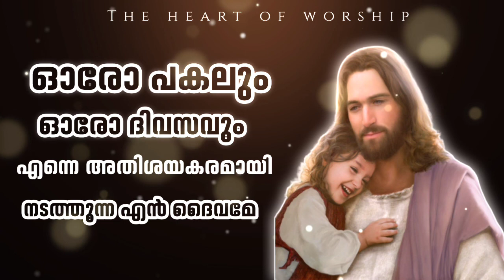ഓരോ പകലും ഓരോ ദിവസവും എന്നെ അതിശയകരമായി നടത്തുന്ന എൻ ദൈവമേ!! Christian Devotional Songs Malayalam